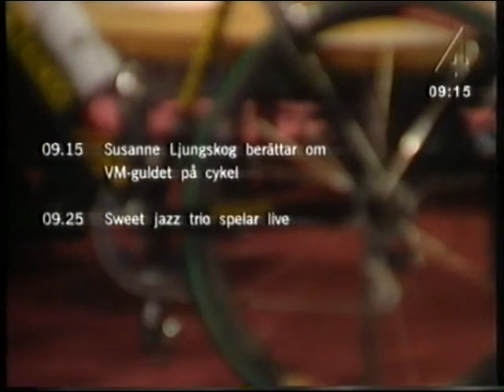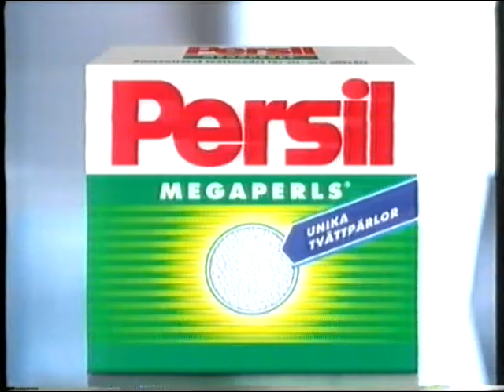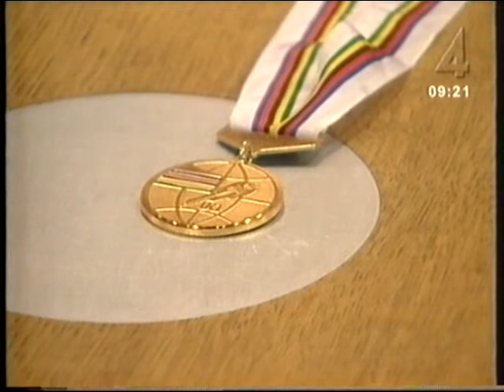VM guld intervju, ljungskog